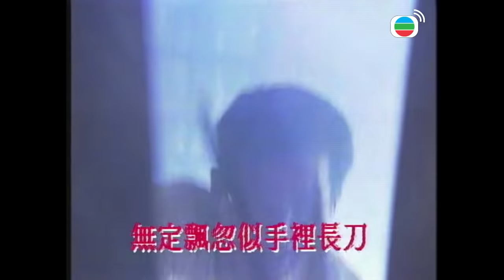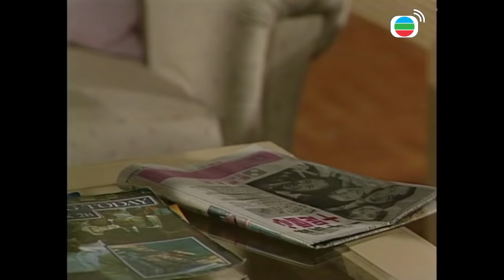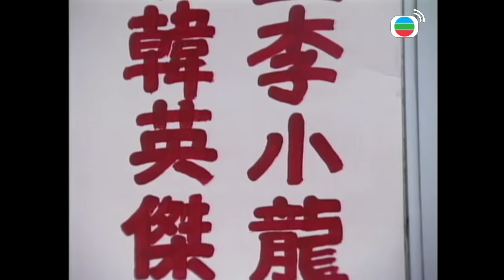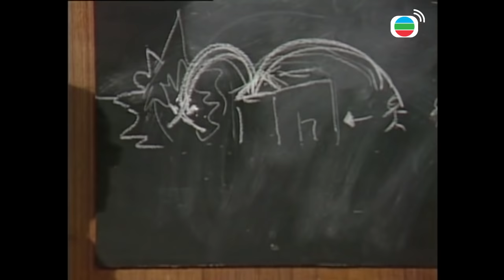ATV 李小龍傳 Story of Bruce Lee 28/30 | 吳大維、劉家良、江華、關詠荷、萬綺雯、張家輝 、呂頌賢| 粵語中字 | ATV 經典劇集|TVB Drama Asia|中國功夫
ATV 李小龍傳 Story of Bruce Lee 28/30 | 吳大維、劉家良、江華、關詠荷、萬綺雯、張家輝 、呂頌賢| 粵語中字 | ATV 經典劇集|TVB Drama Asia|中國功夫—李小龍Bruce Lee (吳大維)年少時已學習功夫，終日與人打架，還挑戰新來的同學石小虎(呂頌賢)，但卻飲恨敗於虎半招之內，後來龍的莫逆之交唐發(張家輝)惹下大禍，還連累李小龍龍，李小龍父李百川(劉家良飾)憂心愛子前途，唯有忍痛將龍送到美國讀書，發亦同行。龍在美國修讀哲學，發覺中國人儘是散沙一盤，處處受人欺凌，憑著他的功夫根底，終於在唐人街打出名堂，同時亦喚醒中國人每顆熾熱的心，成立了中國同學會，從此團結一致，令中國人地位大大提升，還設館授徒。宏楊中國武術。在感情路上，李小龍先後認識了活潑機靈的方霏(萬綺雯)、婦解份子葉惠明(關詠荷)及柔情似水LINDA MOORE(譚筠怡飾)，最後李小龍明白自己深愛著LINDA，二人終結成夫婦。李小龍時刻鑽研武術，可是融匯多家武學一起，亦未能將功夫發揮至最高境界，因緣際會，李小龍遇上會叱吒武術界的嚴星南、常徹夜討論功夫，南更鼓勵龍參加拳賽，龍因此被好萊塢片商看中，在電視片集中亮相，後更回港拍功夫電影，名噪一時，因其間引來許多人挑戰，屢獲勝利。李小龍心懸當年自己半招之虎，誓要與之再決高下，龍終獲勝，此後龍專心拍戲，其電影深受廣大觀眾讚賞，令李小龍Bruce Lee 成為享譽國際的一代功夫明星。

主演︰吳大維、劉家良、呂頌賢、高雄、江華、關詠荷、萬綺雯、張家輝、譚筠怡、黃允財